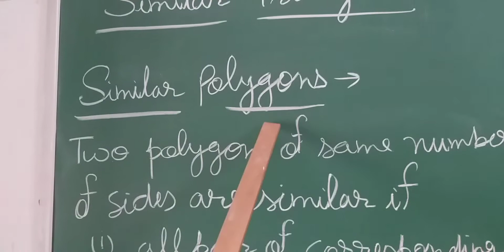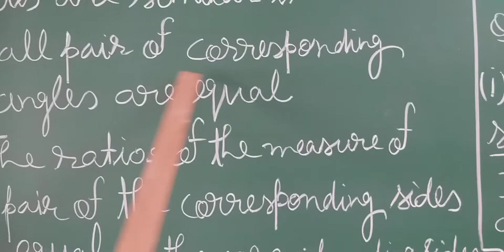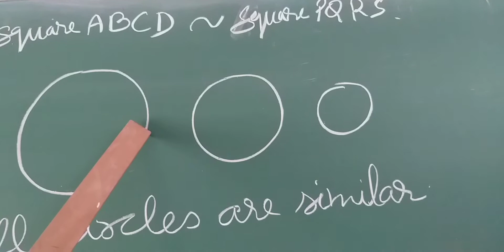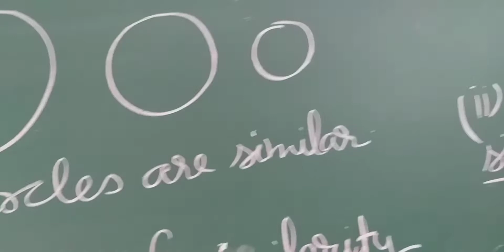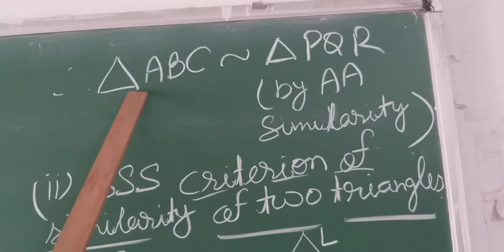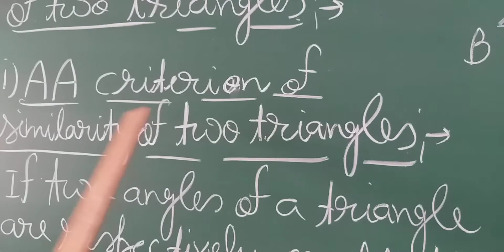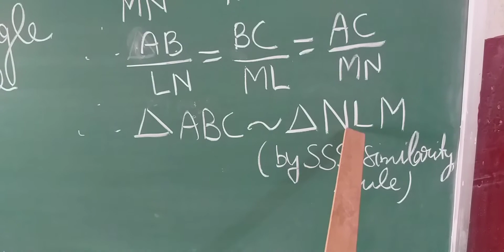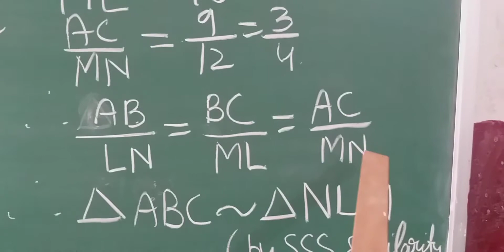Introduction of Similar Triangles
Class X, Mathematics, Chapter 6, Similar Triangles